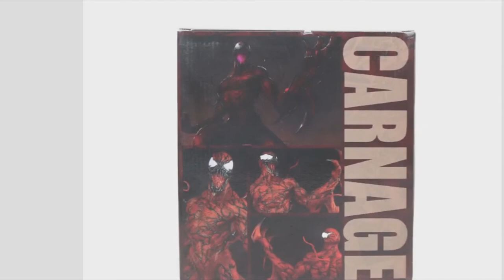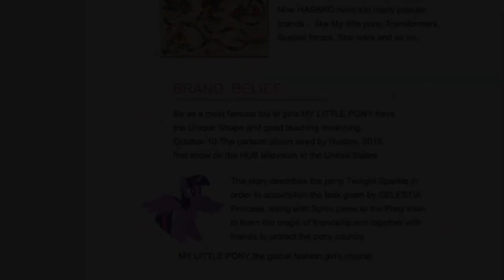Venom - Marvel Toys (Amazing Venom, Spider Man)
Venom Marvel Toys (12cm) (Amazing Venom, Spider Man and Figure Venom ARTFX) 1/10 Scale PVC Action Figures, Superhero Collectible Model.